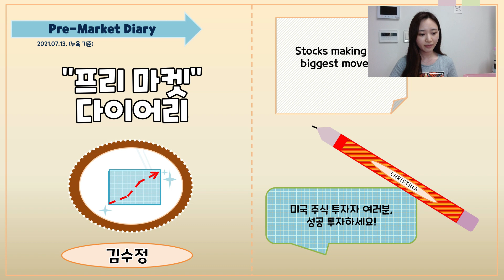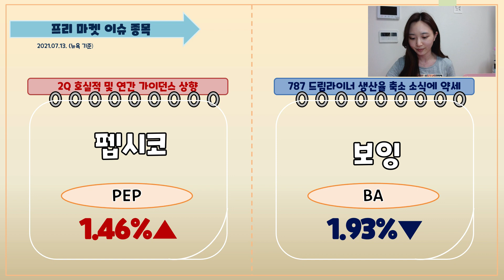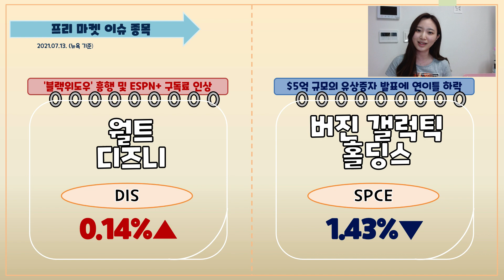프리마켓 다이어리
✍ 2021년 매주 월급처럼 배당받기 프로젝트 특강

✍ 해외주식하고 책 선물 받으세요 (키움증권 이벤트)

▶키움증권 이벤트 모음